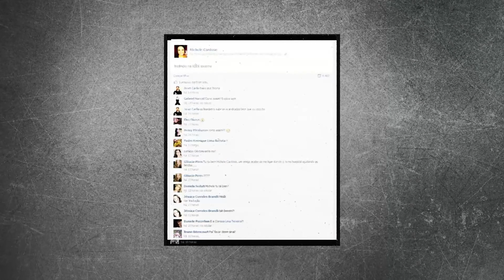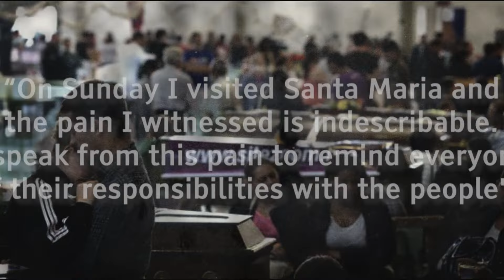The TERRIBLE NIGHT at KISS NIGHTCLUB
Today we discuss the case of Kiss Nightclub, a terrible event from Brazil that happened in 2013. Many years have passed but we don't forget the neglect of authorities and the people we lost.